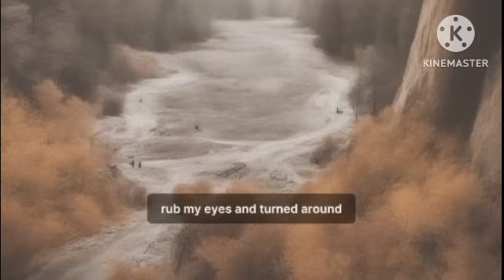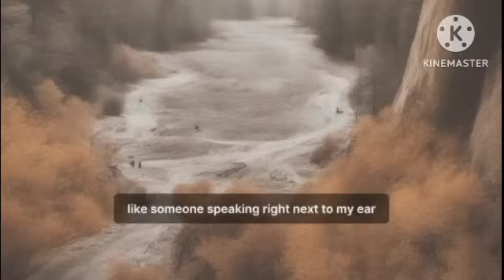From Strangers to SISTERS in 2024 The Most Unbelievable REUNION Story Ever!